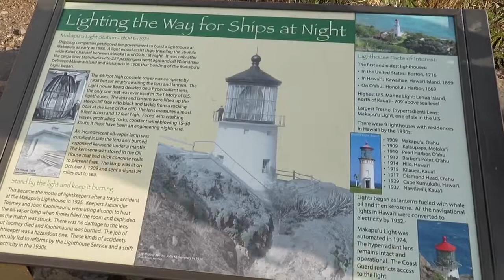MAKAPU’U LIGHTHOUSE TRAIL (OAHU HIKES)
10.02.17 - Our first time hiking again after 2-3 years! We woke up really early despite the fact that it is Monday and that we were gonna hit traffic. Woke up at 5am and left the house by 530am.

***I DO NOT OWN OR CLAIM ANY SONGS PLAYED IN MY VIDEOS***